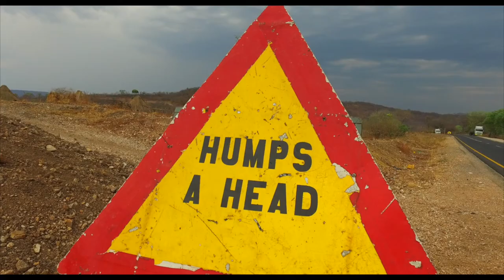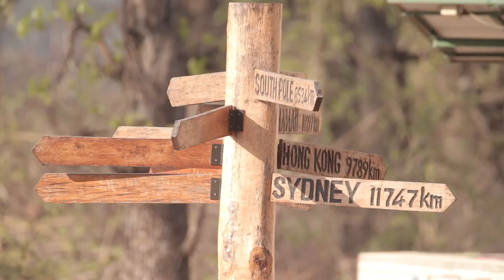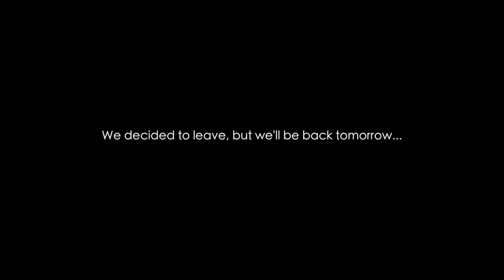Chased by a Hippo, Bitten by monkey in Africa - Vlog 026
We head to south Luangwa and Nic gets rabies!

DJI Osmo
Canon 7D
Sigma 150-600mm
Canon 10-22mm
Google Nexus 6p
Rode stereo mic
Rode smart lav mic

Car - "GAZZA"
Toyota Hilux 3.0 diesel 4x4
Extras on the car
Old man Emu suspension
Dick Cepek wheels
BF Goodrich tired
Aluminium canopy
Hannibal Rooftop tent
270 degree Awning
RACE chip
Powerflow exhaust
ARB Bumper
Outback Products rear bumper with wheel career
Extra fuel tanks
Snorkel
Bonnet guard
Gobi ALU bash plate